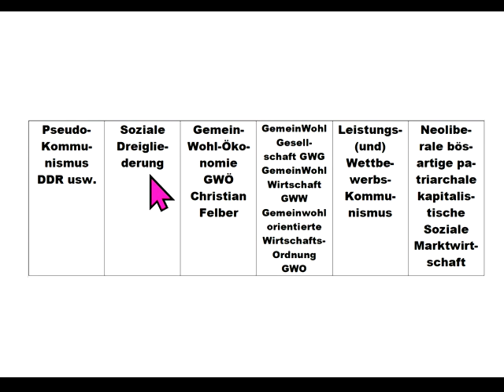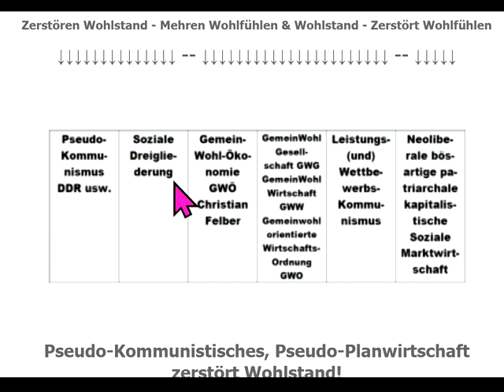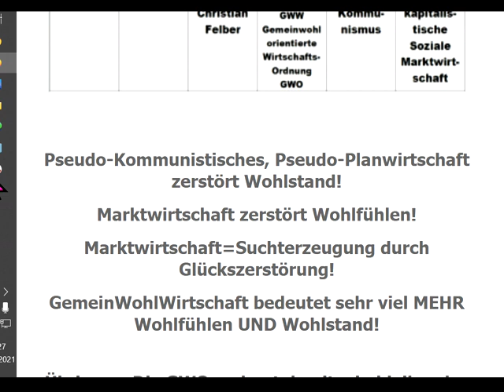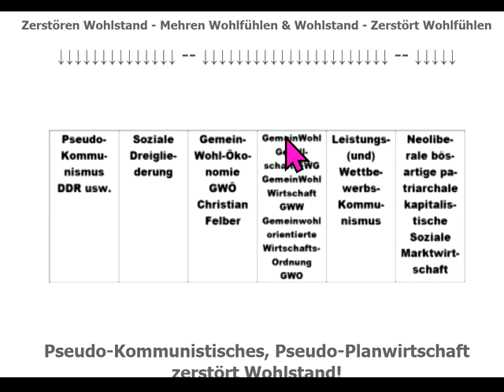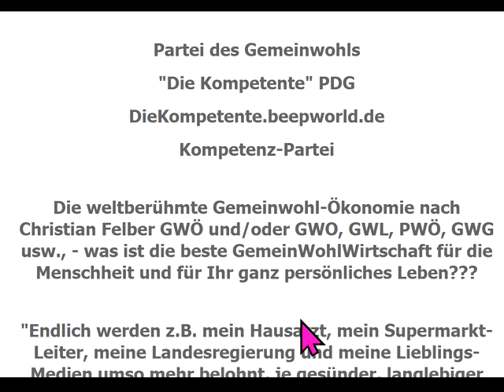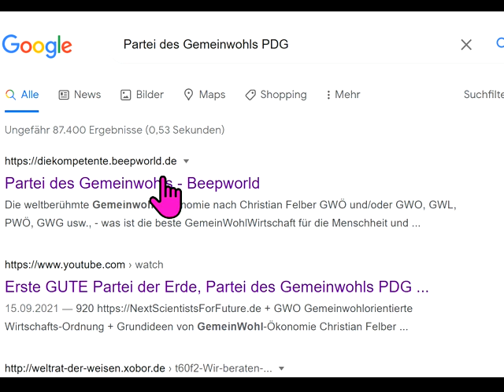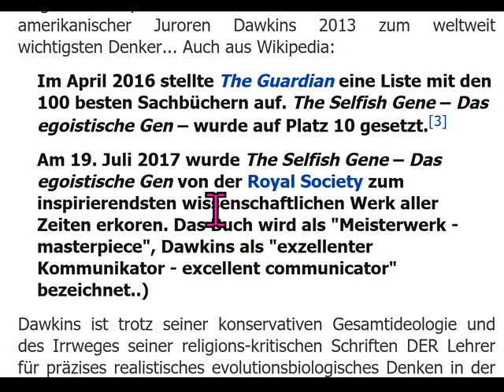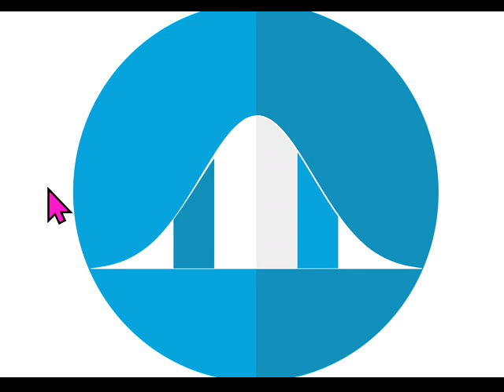Laschet ´s ENDSPIEL letzte Chance?Wie zerstören aber auch Lindner Habeck Scholz Kühnert unser Leben?